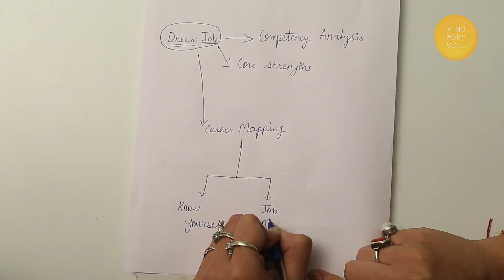HOW TO OVERCOME YOUR INNER FEAR - Beat Anxiety Instantly with These Steps | Soultalks With Shubha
Everyone experiences fear from time to time but not all know the secret to overcome it. Don't let your fear hold you back! Life coach Shubha talks about why you need not fear and gives out simple tips on how you can overcome any fear in your life.

Credits -
HOST - Shubha Majumder